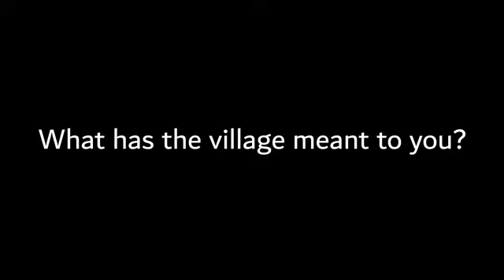Seattle Village Overview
We are a community of passionate Seattleites who come together to work towards creating a more equitable, sustainable, and thriving city.  Our core philosophy is an ask to “take responsibility for what you care about.” It is simply a reminder of what community IS: a gift exchange. Latin: “com” means “with” or “together”, “munus” means “gift”. Each of us offers our gifts on behalf of what we care about. Our village is simply based on caring & offering our caring as a gift for the whole.

Gatherings are held every Tuesday from 6-8 PM